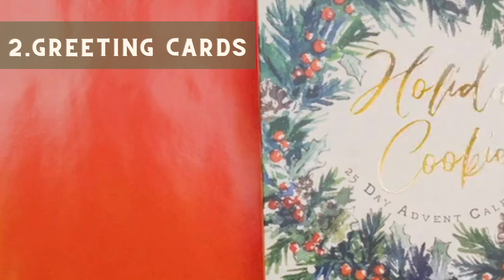5 Best Christmas Gifts ideas | By ABC Printing Company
Christmas is already at the doorstep. People want to make it more memorable by gifting to their friends, family, and loved ones. If you are a business owner, staying updated may be the best approach to boost your sales. Using these gifting options will be a good marketing strategy to prepare your business for this festive season.

Print your customized theme promotional items at a reasonable price